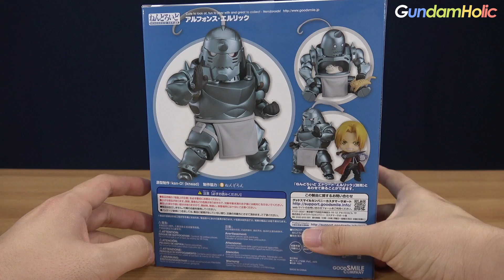[REVIEW] 넨도로이드 알폰스 엘릭 / Nendoroid Alphonse Elric